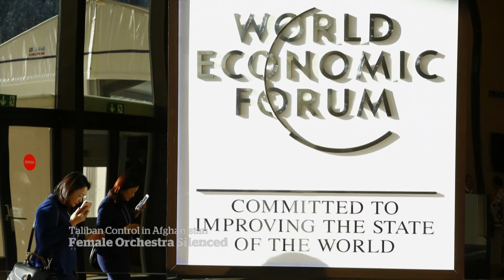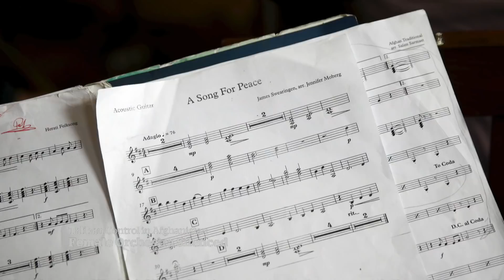Afghanistan’s all-women orchestra falls silent under Taliban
Zohra was Afghanistan's first all-women orchestra, created in 2010 as a symbol of freedom from Taliban rule. Now, its musicians are either scattered abroad or hiding out at home. And while the music may be silent for now, the vision lives on.